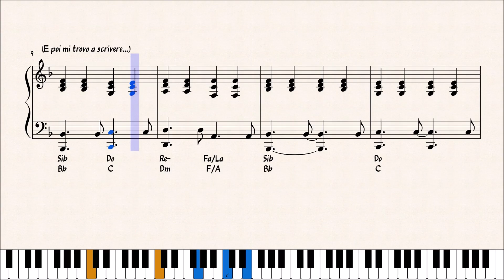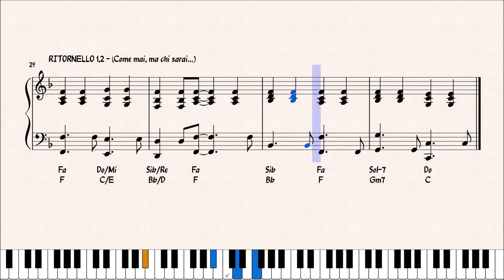COME MAI - MAX PEZZALI - ACCOMPAGNAMENTO PIANISTICO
PREVIEW DELL' ACCOMPAGNAMENTO PIANISTICO DEL BRANO "COME MAI" DI MAX PEZZALI.

per gli aggiornamenti:
CANALE TELEGRAM :